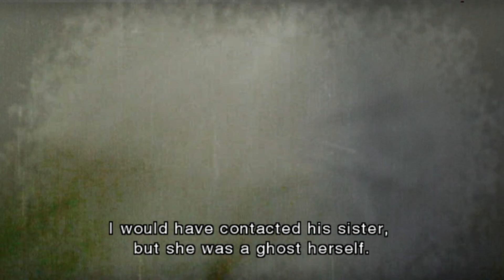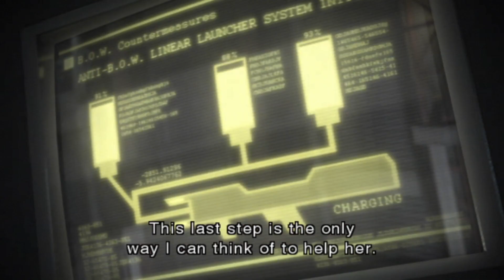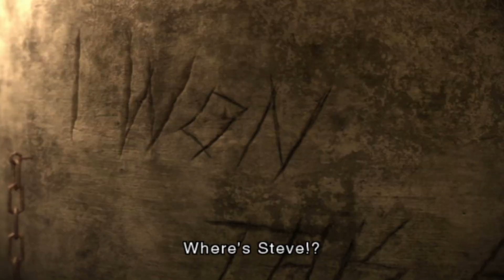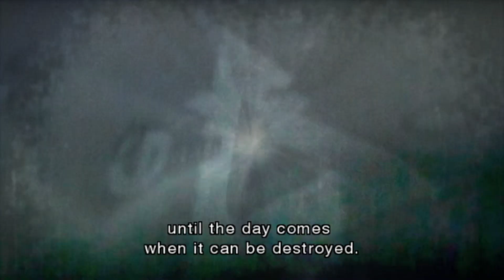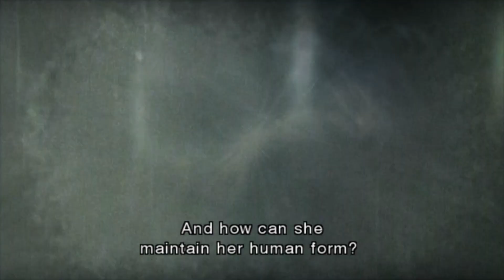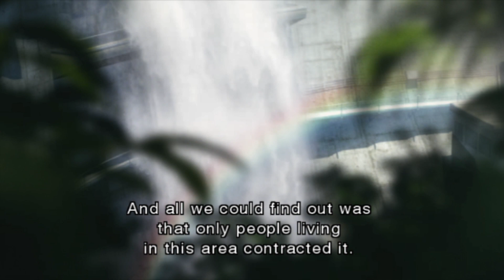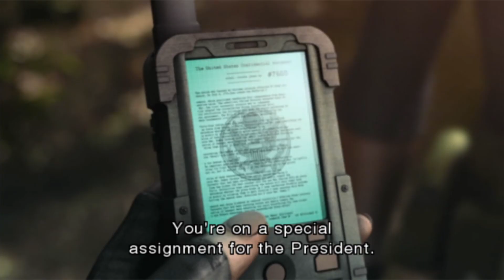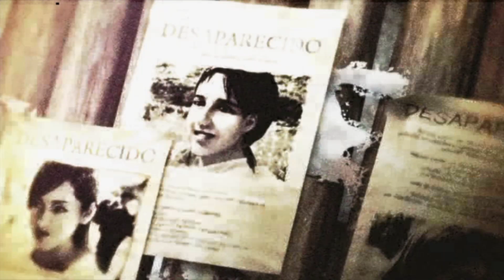Es gibt kein Entkommen! Lets Play Resident Evil - The Darkside Chronicles #06 (German / Deutsch)